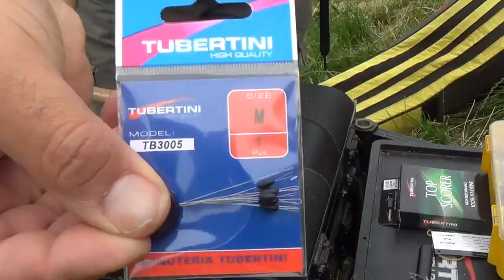VIDEO TUTORIAL COME PESCARE CAVEDANI BARBI IN CORRENTE FIUME TEVERE (prima parte)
Prima parte di un video tutorial sulla pesca in Corrente sul Fiume Tevere ad Umbertide, la prima parte interesserà le zone della Carpina Alta e Bassa, e dei Fili - Strettoia, la seconda puntata tratterà il Muraglione, il Trivilino, le Schioppe ed infine il Campo Sportivo, da non perdere, seguici su